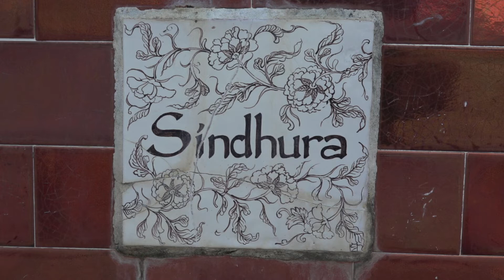2021 10 05 01 Sindhura Hotel NEDEDERLANDS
Dit is de NEDERLANDSE versie van mijn reportage over het Sindhura Hotel waar we van 3 oktober 2021 tot 9 oktober 2021 gelogeerd hebben.  Echt de moeite waard als je van kalmte en rust houd.